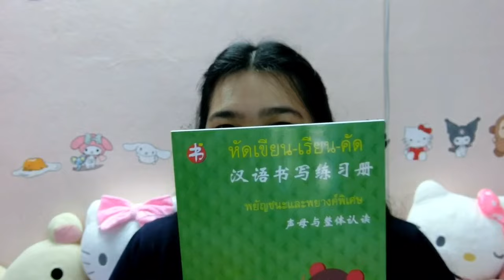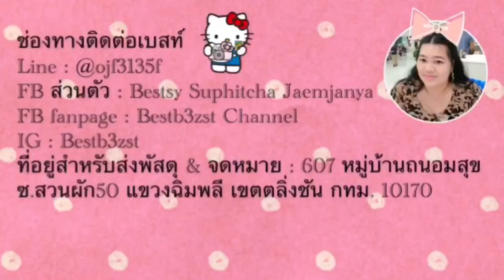ปิดเทอมทำไรดี? | เบสท์ Bestb3zst Channel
รับรีวิวสินค้า ขอบเขต : เครื่องเขียน , Disney ,Sanrio,San-x

607 หมู่บ้านถนอมสุข